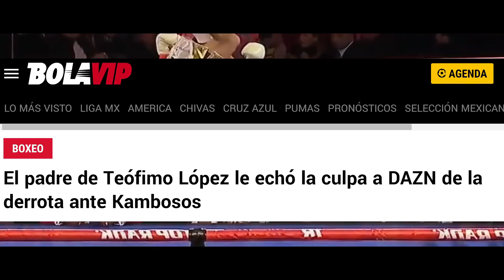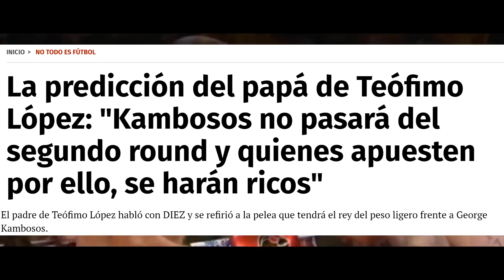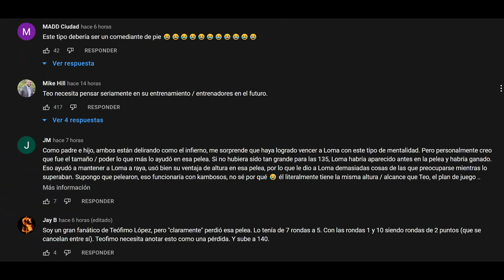¡Enloquecio! PADRE de Teofimo REVELA porque DESTRUYERON a su HIJO y porque CREE que PERDIERON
¡Enloquecio! PAPA de Teofimo REVELA porque DESTRUYERON a su HIJO y porque CREE que PERDIERON